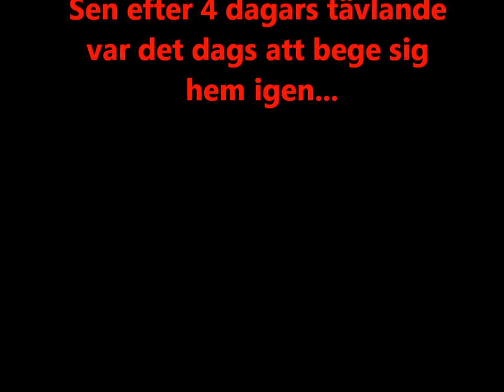Yxkastning för vikingar 2013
Yxkastnings VM för vikingar!